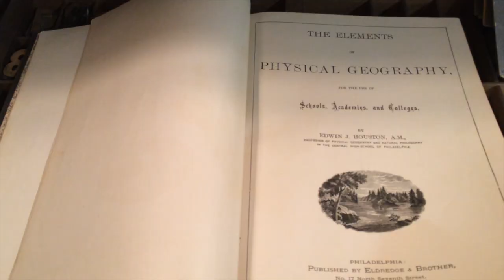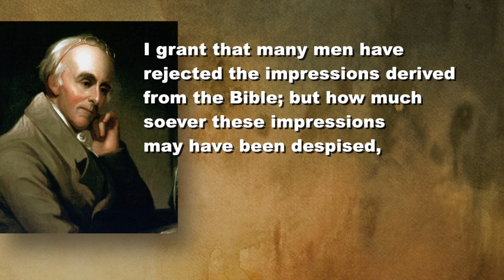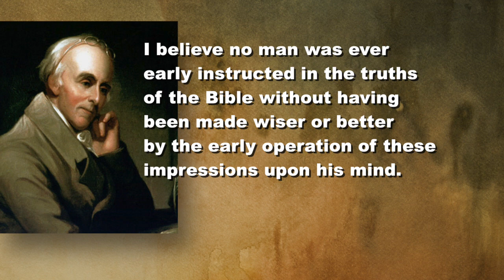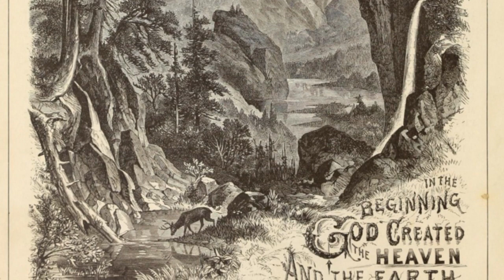Textbook Example | Stoplight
Your modern brain may be shocked at what Stuart Shepard found in a geography textbook from 1890. But the Founding Fathers would have smiled with approval.